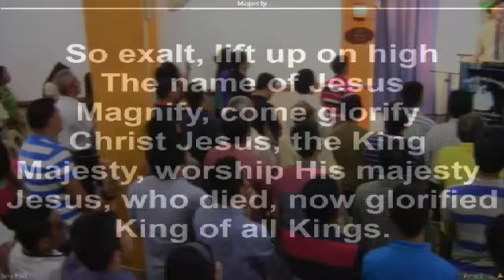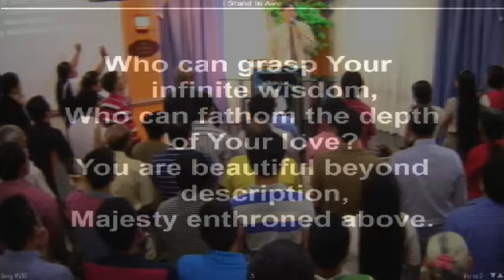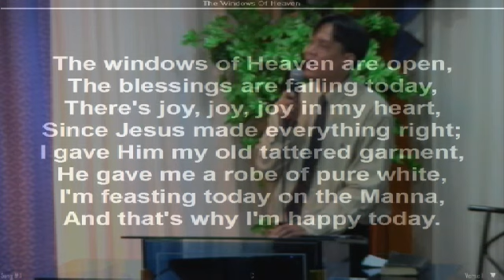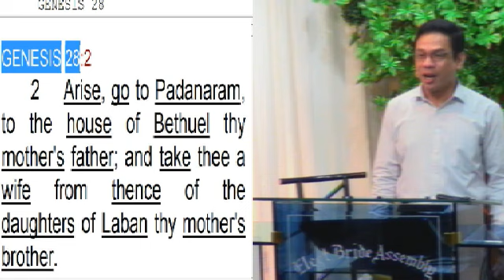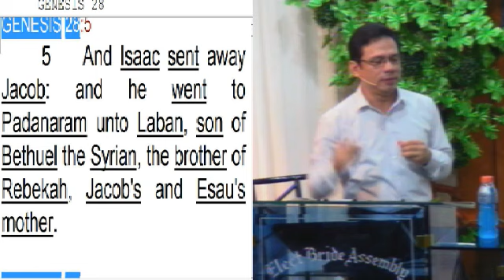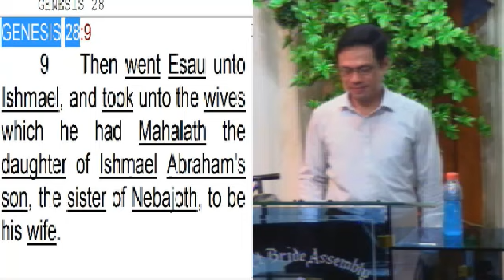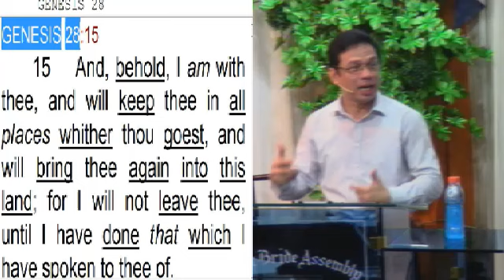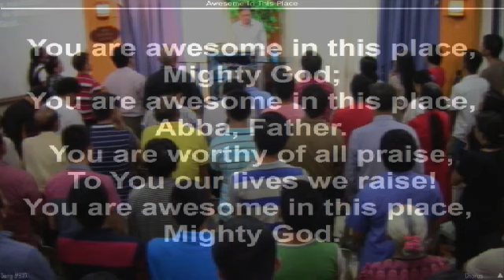And We Call Them God's Prophets? Pt. 13 (Jacob Pt. 7)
Sunday Morning General Service with bible study (The Invasion of The Philippines Pt. 7) - Captured Live on Ustream